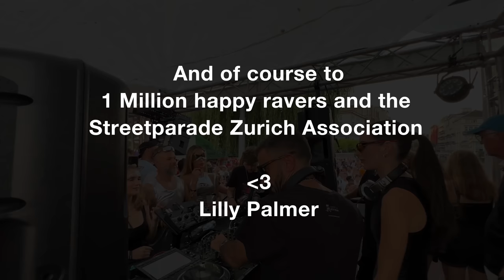Lilly Palmer LIVE at Streetparade Zurich with my own truck by: WE LOVE TECHNO Switzerland